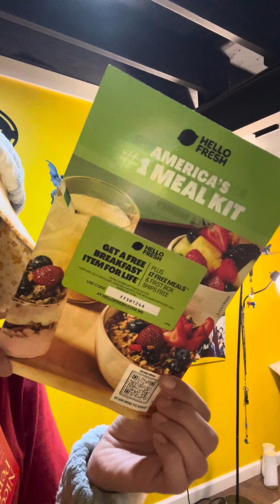Fabfitfun spring 2024 unboxing